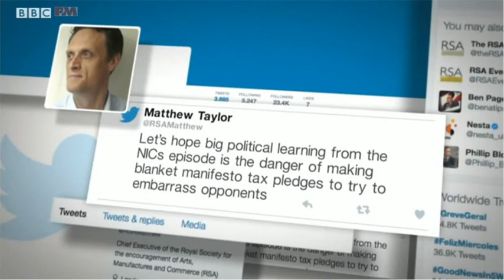Tory U-turn as Philip Hammond scraps tax rise on self employed BBC 15/3/17